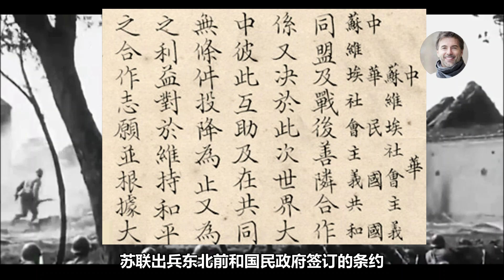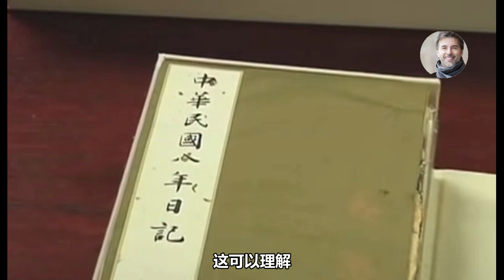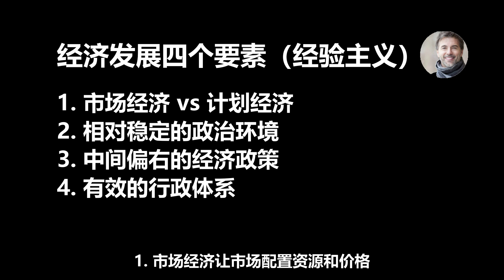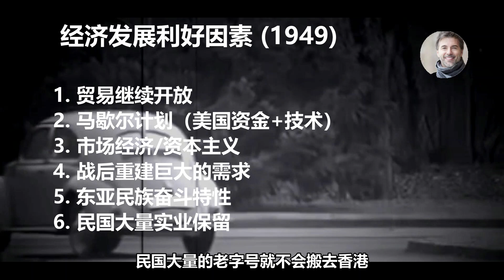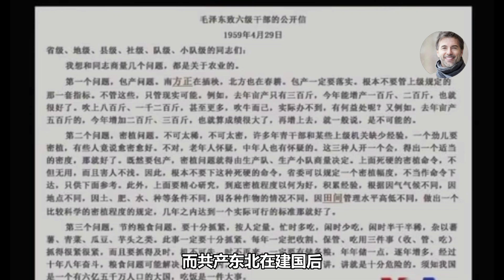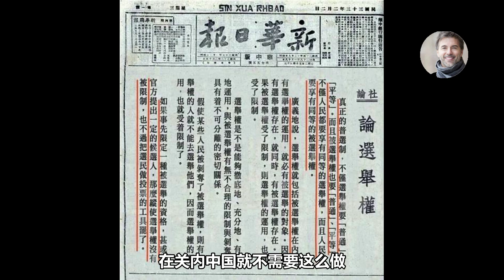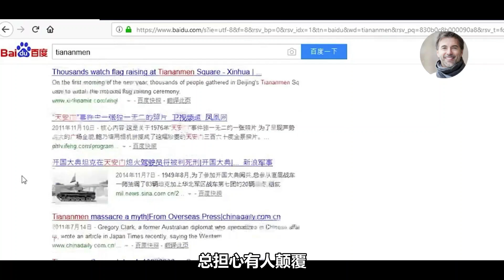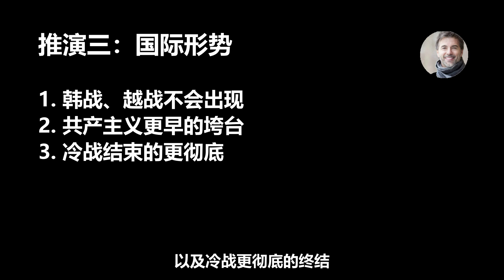假如蒋留在大陆...........【脑洞篇】 【Eng Sub】What if Chiang Kai-Shek didn't lose China?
假如蒋介石留在了大陆/1949国共分治. 【脑洞篇】